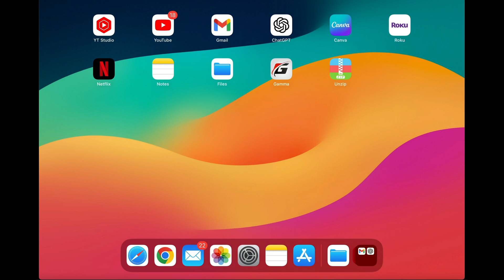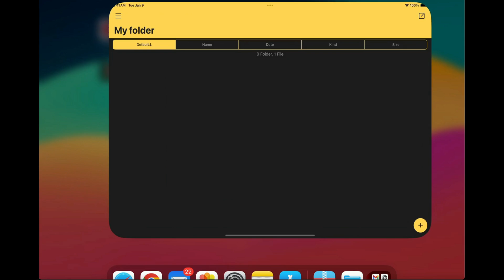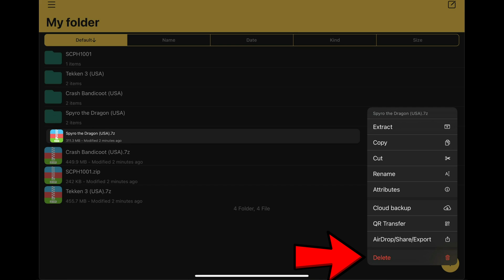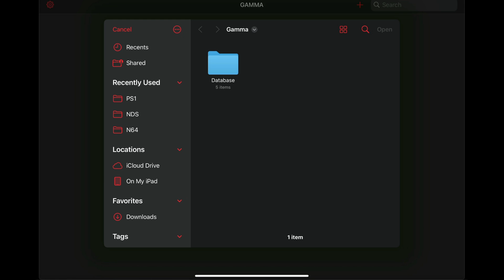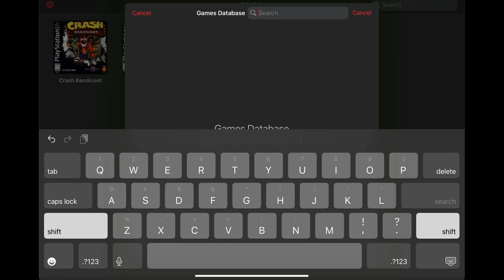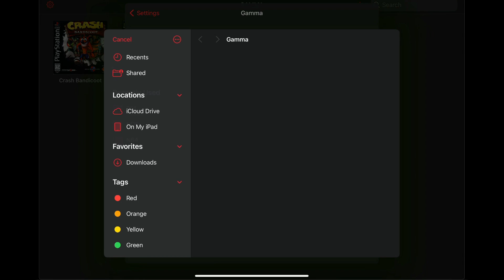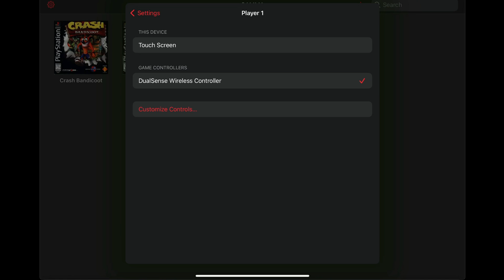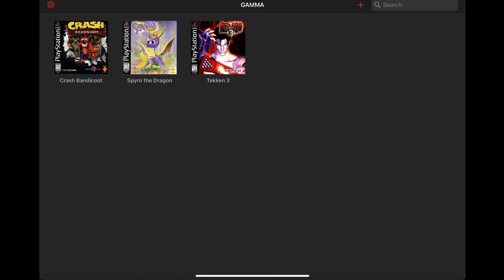PS1 Emulator Gamma Setup For IOS on iPad Or iphone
You can Download Gamma and Unzip from the App Store